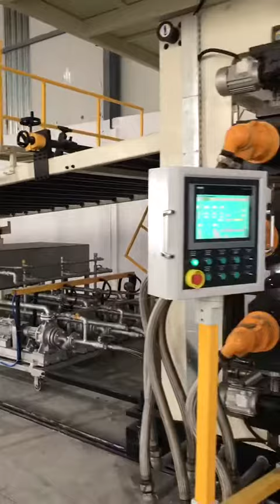Jwell PVC 2500mm sheet extrusion line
Lincoln